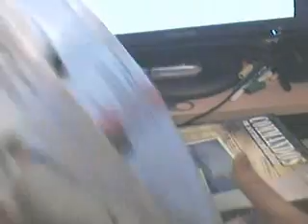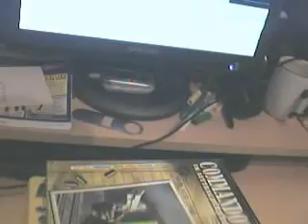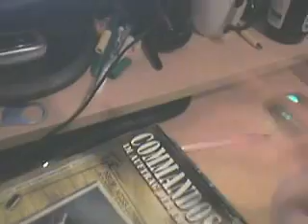[Sound-Tutorial] Stift?! Ja welchen? woher den?!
allesgibts hier